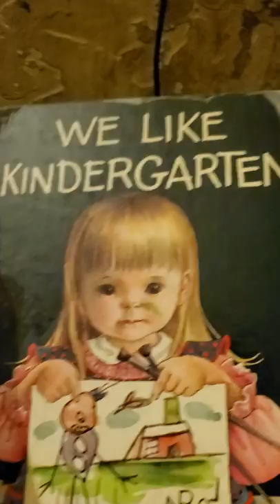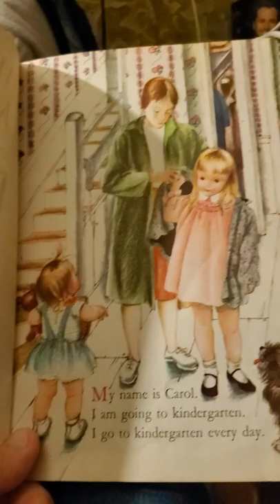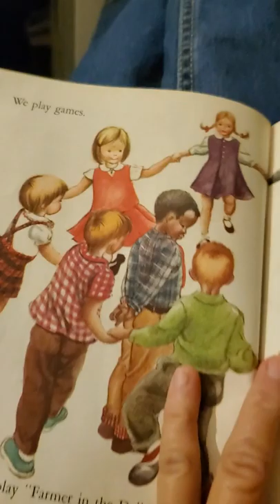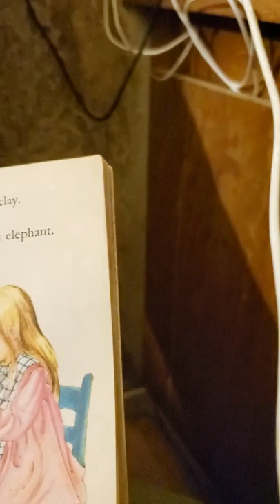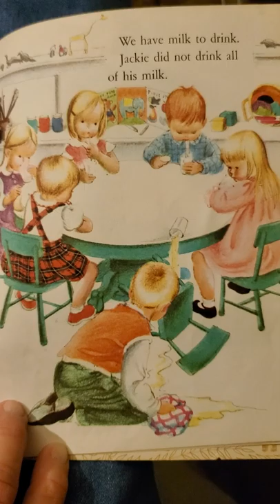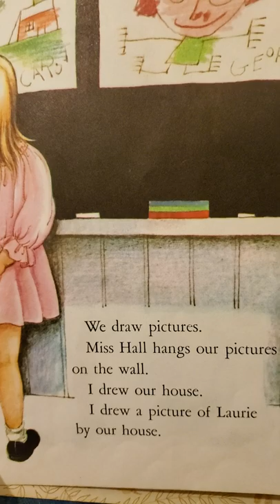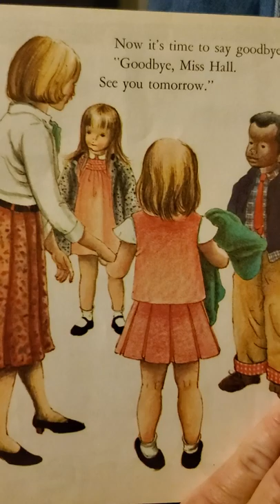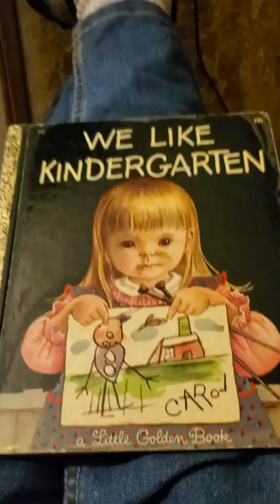We Like Kindergarten - The Classic Story!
Published in 1965, follow along as Carol goes about her school day.  Story by Clara Cassidy, & pictures by Eloise Wilkin! 3/18/2020